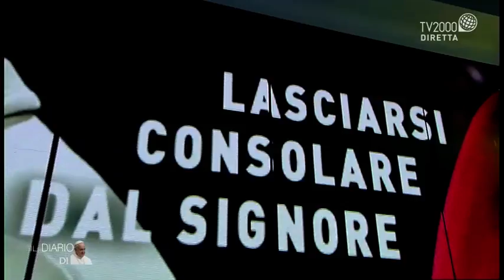VITA TRA MISTICA E MUSICA: Juri Camisasca 20/02/18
Qual è il legame tra mistica e musica? Ce lo spiega Juri Camisasca, musicista ed eremita, ex benedettino, conosciuto per il sodalizio artistico con Franco Battiato. Con lui parleremo di spiritualità a partire dalle parole di Papa Francesco nell’Udienza del 27 settembre 2013 e nell’Omelia di Santa Marta dell’11 dicembre 2017.